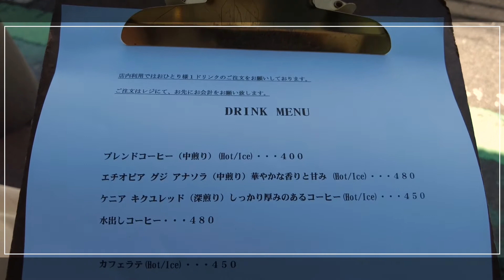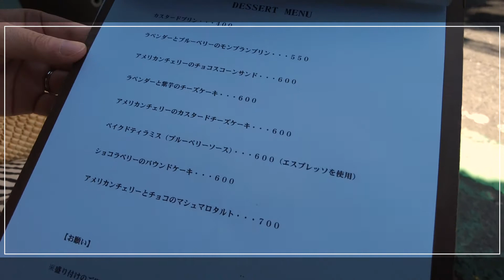【VLOG】山手カフェ巡り Little Village Cafe（リトルヴィレッジカフェ）でアメリカンチェリー食べてきた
今回は神奈川でカフェ巡り。
横浜の山手エリアにあるカフェ。
「Little Village Cafe（リトルビレッジカフェ）」に行きました。
場所はJR山手駅から徒歩約7分のところ。

今日オーダーしたものはアメリカンチェリーのスイーツ。
DRINK MENU
オレンジティークリームソーダ
650円
星空クリームソーダバタフライピー
650円

DESSERT MENU
アメリカンチェリーとチョコスコーンサンド
600円
アメリカンチェリーとカスタードチーズケーキ
600円
アメリカンチェリーとチョコのマシュマロタルト
700円
ラベンダーとブルーベリーのモンブランプリン
550円
ベイクドティラミスブルーベリーソース
600円

１　横浜・山手 Little Village Cafe（リトルビレッジカフェ）
〒231-0846 神奈川県横浜市中区大和町1−１３